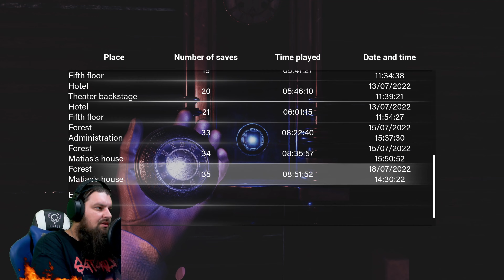Fobia St. Dinfna Hotel PL odc 15 - Kompletowanie sfery | Gameplay po polsku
Chcesz wesprzeć moją twórczość? Nic prostszego :-)
Wyślij dotację na:

FOBIA: St. Dinfna Hotel to przygodowa gra akcji, utrzymana w konwencji horroru psychologicznego. Tytuł został opracowany przez niezależny brazylijski zespół Pulsatrix Studios.

CPU: Intel i9-12900k
GPU: Gigabyte GeForce RTX 3080 AORUS MASTER 12GB GDDR6X
RAM: Crucial 64GB (4x16GB) 3600MHz CL16 Ballistix Red
Dysk 1: Samsung 1TB M.2 PCIe Gen4 NVMe 980 PRO
Dysk 2: Samsung 500GB M.2 PCIe NVMe 980
Zasilacz: Be quiet! Straight Power 11 1200W 80 Plus Platinum
Obudowa: SilentiumPC Signum SG7V TG
Monitor: iiyama G-Master GB3271QSU Red Eagle

Komputer do zgrywania obrazu/streamowania:
- CPU: Intel Core i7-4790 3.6 GHz
- GPU: NVIDIA GeForce GTX980 AMP 4GB DDR5 256BIT
- RAM: 16GB
- Grabber Avermedia life gamer 4K
- Mikrofon USB: Blue Yeti white